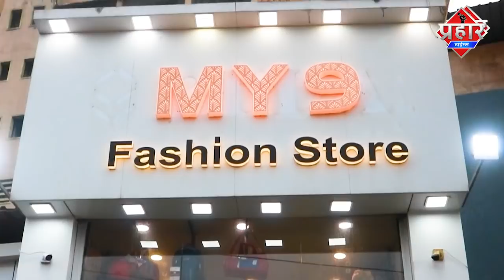मुंब्रा से शुरू हुई मुलुंड मीरा रोड भिवंडी की बस || Aapka Prahar Times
मुंब्रा से शुरू हुई  मुलुंड मीरा रोड भिवंडी की बस